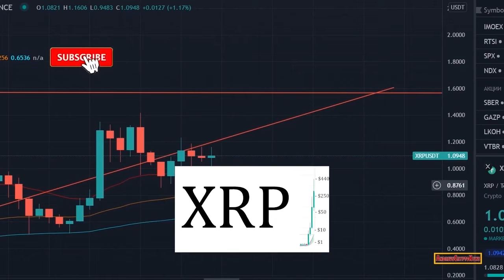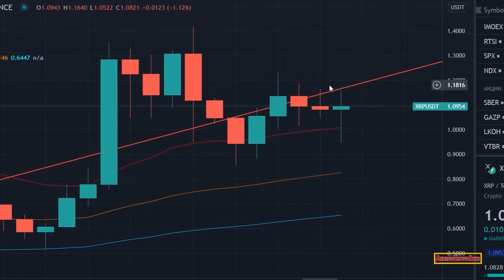Ripple XRP News -🚨⚠️WARNING🚨⚠️CRYPTO EMERGENCY IS HERE! THE RISE OF THE PHOENIX! CRYPTO BOTTOM IN!